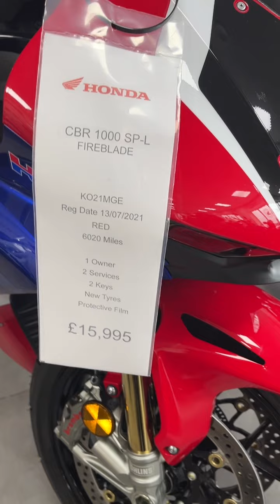Bye❤️❤️ fbreelsfyp °viralfbreelsfyp°viral#fbpost2024 starsenderreels fbreelsfypsviral #2024